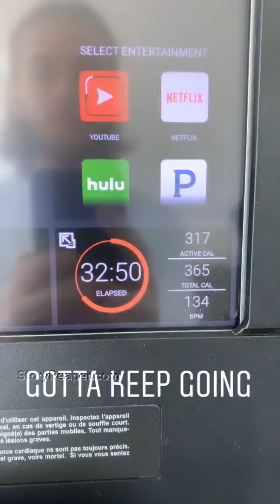Zedd Instagram Stories Week of Jul 21 2019